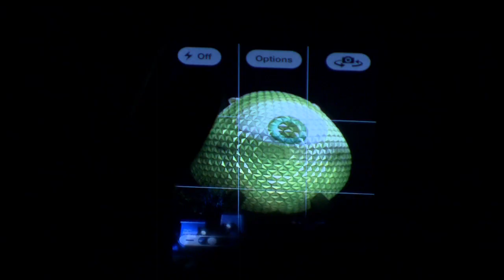Verano monstruoso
En Disney Parks celebrarán un Verano Monstruoso. Ve al presidente de Walt Disney World, George Kalogridis, anunciar el evento, junto con Mike y Sulley.